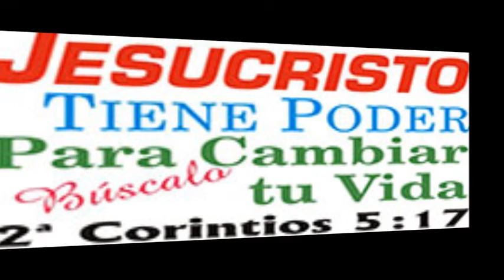Dos preocupaciones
SAN FELIPE, B. C.― A la luz de las fallas de la Policía Municipal en este puerto, la opinión pública se pregunta qué tan conveniente es tener a un comandante que viene de fuera, ello por el origen de los recursos que devenga para radicar en la plaza. También la situación económica de la Cruz Roja, donde se dice que los socorristas tienen cinco semanas si recibir su salario.